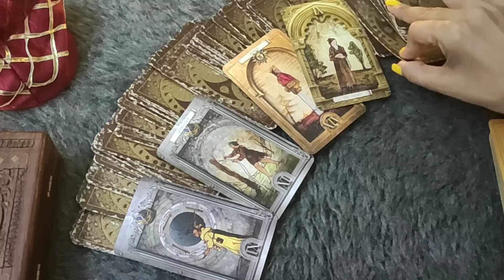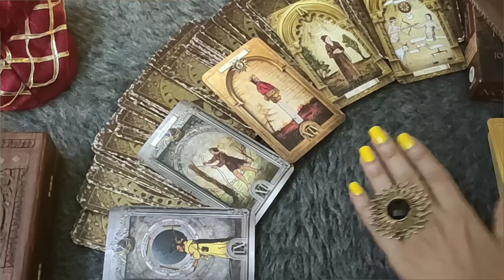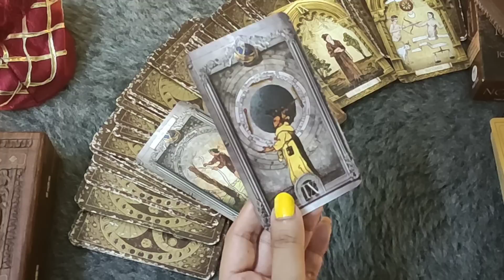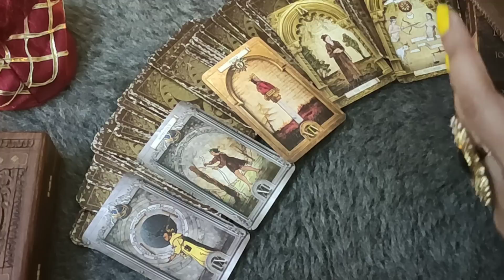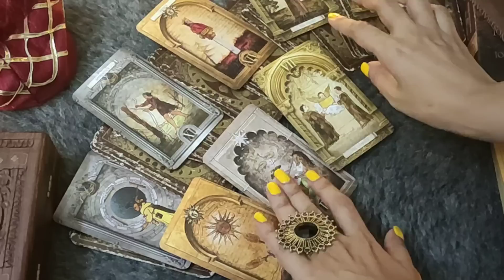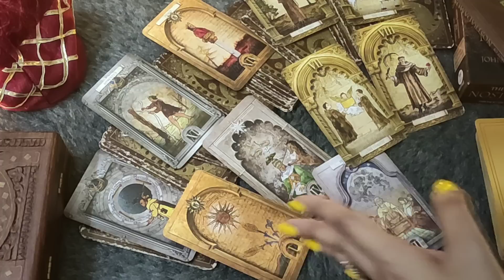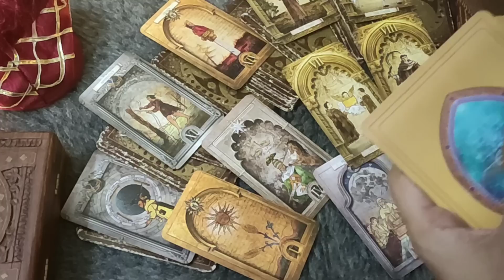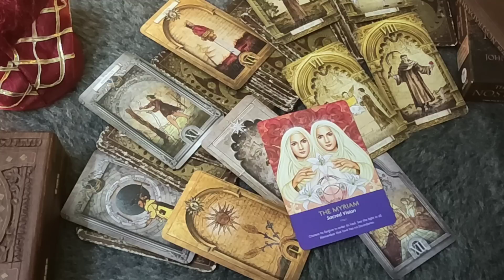*SCORPIO♏/VRISHCHIK RASHI- 25-31 AUGUST LOVE READING*